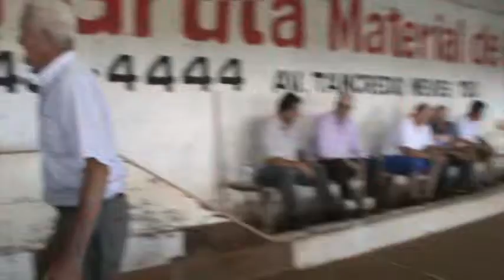M2U01058-Torneio de Bocha no NH GUADALAJARA da Comunidade Menino Jesus de Praga, p.22/32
DIA 23/03/2014 -- CAMPO DE BOCHA DO GUADALAJARA -- JANDAIA DO SUL -- PR -- BRASIL.
Formadas 16 duplas (32 pessoas dividas em 8 partidas eliminatórias):
1ª PARTIDA:VALDIR E SAVASSA X MIGUEL BOCAMINO E LUIZ FULINI
2ª PARTIDA:TIM PONTARA E MANIVELA X PROF. VALDEMAR E VENTURA
3ª PARTIDA:VERGÍLIO (TAPECEIRO) E MAICON X JAIR PADUAN E LAUDEMIR
4ª PARTIDA: ANTENOR FÁVARO E ALCINDO TASSO X LUIZ (SENHOR) E PEDRINHO
5ª PARTIDA:WALDOMIRO MIKSA E MAURICIO FULINI X CIDINHO E TONINHO
6ª PARTIDA: NELSON MARCOMINI E CARLINHOS X JOÃO GUARANÁ E DURVALINO MALAVAZI
7ª PARTIDA: HELIO CREPALDI E JOEL X CARNEIRO DA METAFA (PREFEITO) E ANTONIO SANCHES
8ª PARTIDA: FELIPE DO FIFA E WALDEMAR FÁVARO X MAURO BARBUDO E BUIÚ DO CÍRSO
OBS.:OS VÍDEOS MOSTRARÁ UMA INVERSÃO PQ O PREFEITO TINHA QUE SAIR MAIS CEDO!
Dessas classificaram 8 duplas (16 pessoas) para fase seguinte:
VALDIR E SAVASSA x TIM PONTARA E MANIVELA; JAIR PADUAN E LAUDEMIR X ANTENOR FÁVARO E ALCINO TASSO; CIDINHO E TONINHO X NELSON MARCOMINI E CARLINHOS; CARNEIRO DA METAFA(PREFEITO) E ANTONIO SANCHES X FELIPE FIFA E WALDEMAR FÁVARO.
Sobraram 4 duplas (8 pessoas) passando a fase seguinte: TIM PONTARA E MANIVELA X JAIR PADUAN E LAUDEMIR; CIDINHO (MAURÍCIO FULINE) E TONINHO X CARNEIRO DA METAFA E ANTONIO SANCHES.
Daí sobraram 2 duplas (4pessoas) que disputaram a final.
DUPLA CAMPEÃ: TIM PONTARA E MANIVELA
DUPLA VICE-CAMPEÃ: CARNEIRO DA METAFA (PREFEITO) E ANTONIO SANCHES.
Vejam as fotos no inclusive da entrega de troféus.